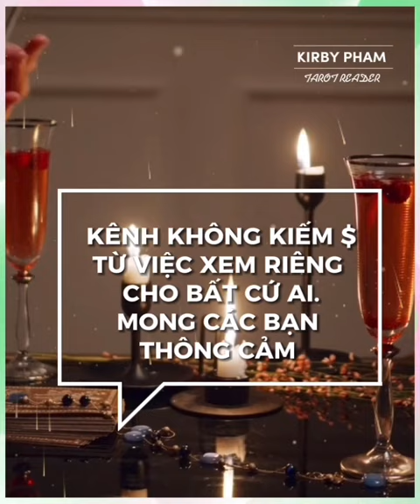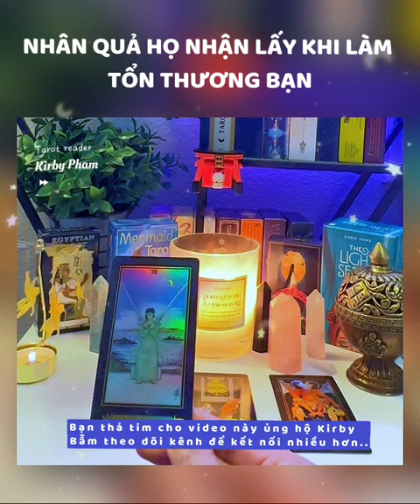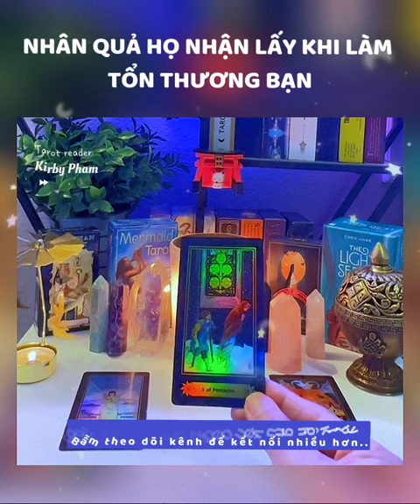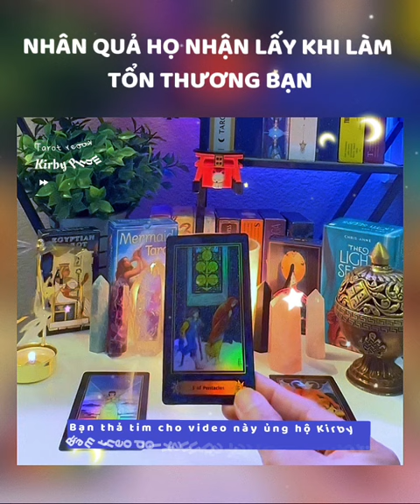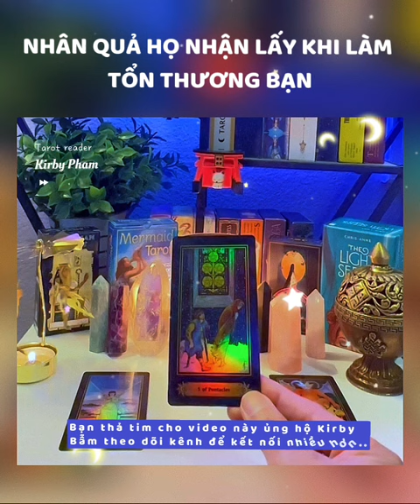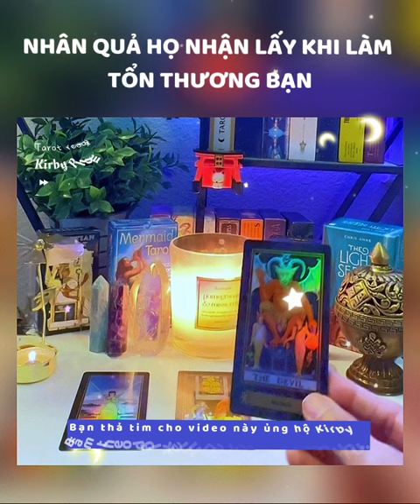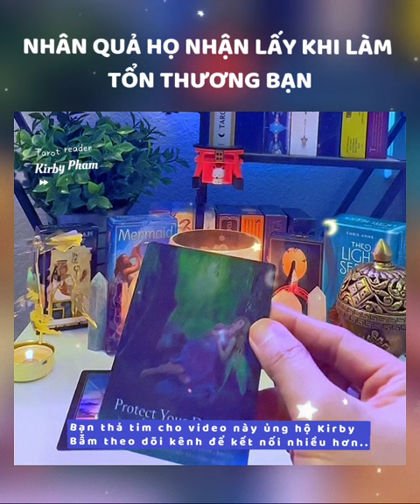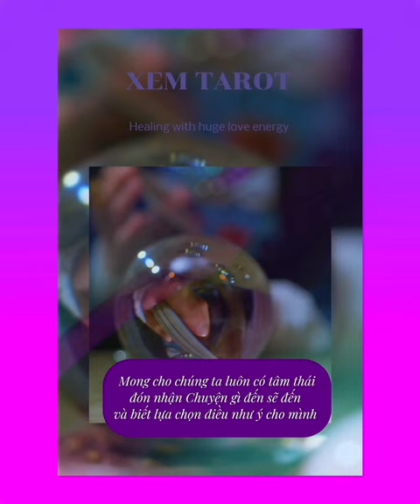Người Làm Tổn Thương bạn, Họ nhận quả nào khi rời bạn?